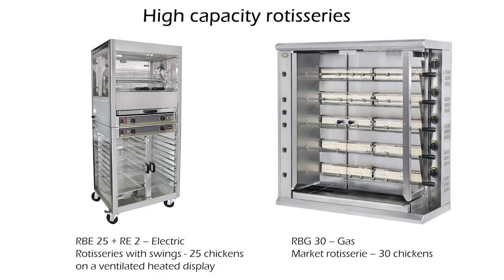Rotisserie - Roller Grill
This video shows you how to use and how to clean the Roller Grill rotisserie.

A wide range of electric and gas rotisseries for restaurants and caterers.

High capacity roasters to cook and roast chickens, poultry, pieces of meat ...